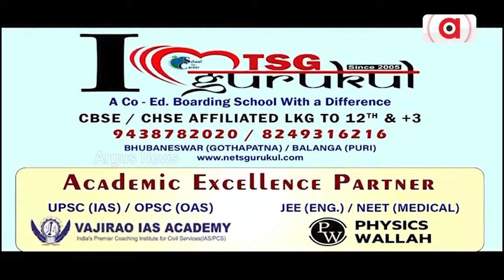କଂଗ୍ରେସର ନିର୍ବାଚନୀ ପ୍ରସ୍ତୁତି || Election Preparation of Congress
ଆସନ୍ତା ସାଧାରଣ ନିର୍ବାଚନ ପାଇଁ ବିଭିନ୍ନ ରାଜନୈତିକ ଦଳ ପ୍ରସ୍ତତି ଆରମ୍ଭ କରିଥିବା ବେଳେ, କଟକ ବାରବାଟୀ ନିର୍ବାଚନ ମଣ୍ଡଳୀରେ କଂଗ୍ରେସ ମଧ୍ୟ ତାର ପ୍ରସ୍ତୁତି ଆରମ୍ଭ କରିଦେଇଛି ।